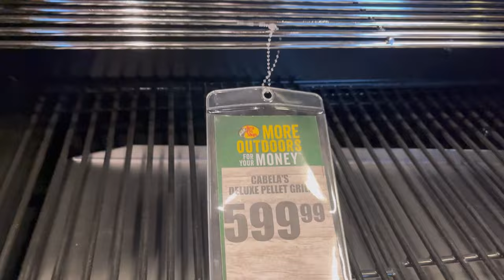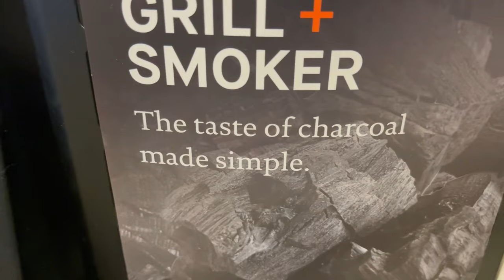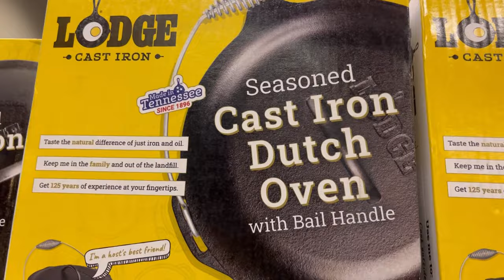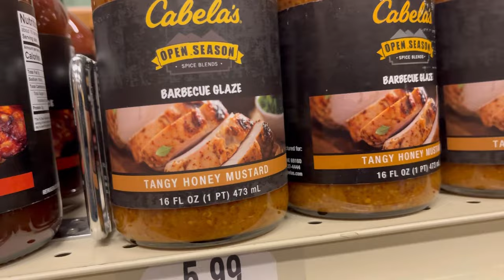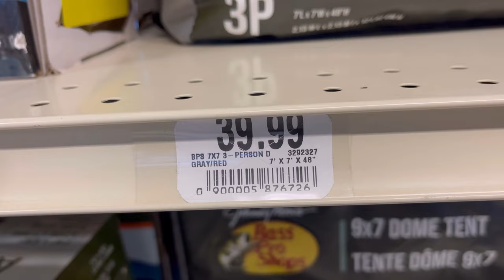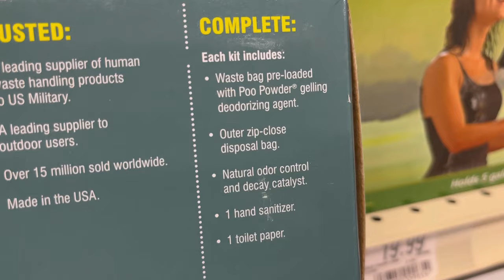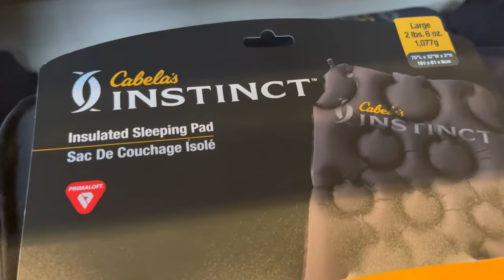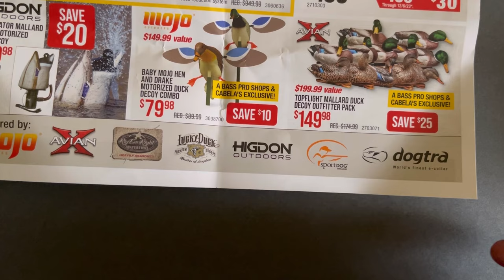ASMR | Relaxing 😌 Soft Spoken Walkthrough 💤💤 Bass Pro Shop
This Video was created to help you relax and hopefully help you get some soothing sleep. Welcome, and thank you for spending some Moments with Myra 🙂
    Today I will be sharing my walkthrough at Bass Pro Shop, Checking out this fabulous store... I hope you will enjoy this video...

Thank You So Very Much for Being You...

     Moments With Myra Disclaimer - I am not a therapist of any kind, and the contents of this video was created for entertainment purposes, Also the content contain ASMR, sounds and a calming speaking voice that may prompt some chills, tingles and sometimes with relaxation,
     Please refer to the internet for more information about ASMR
The contents of this video should not be used as the solution for any physical or mental issue you may have. Also, any issues related to Sleep Apnea, Stress, and/or Anxiety Please contact a professional physician Thank you 🙂